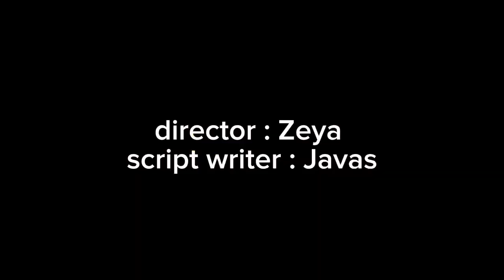EF PROJECT MOVIES ZOMBIEF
ef project